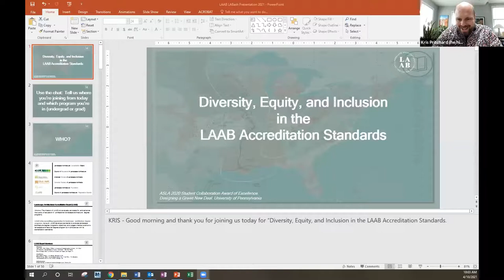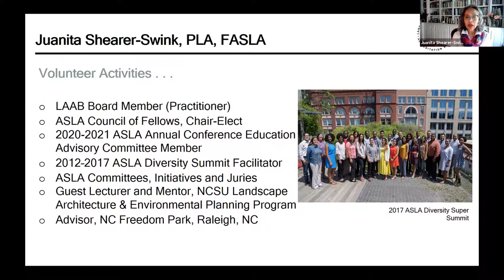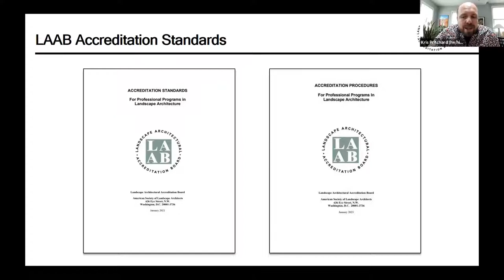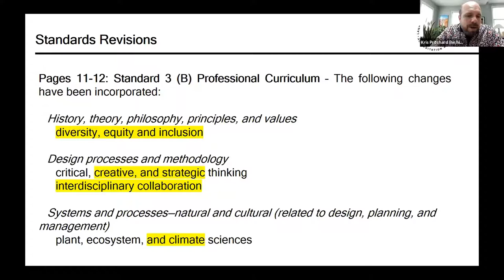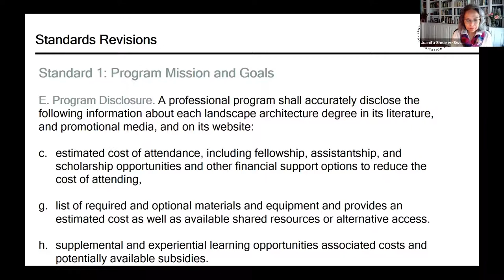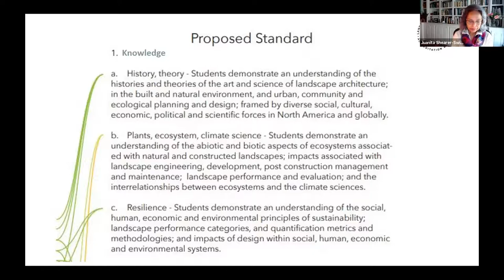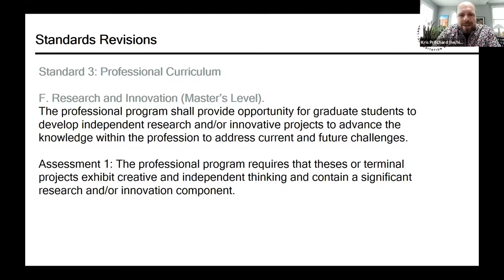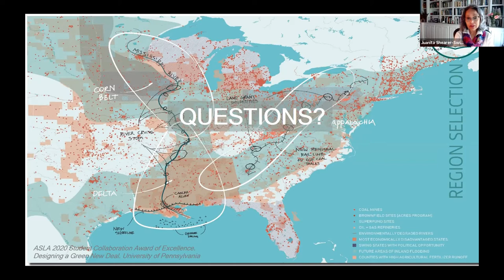Juanita Shearer Swink & Kristopher Pritchard: Diversity, Equity & Inclusion in LAAB Accreditation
Bio:
Juanita Shearer-Swink, FASLA, PLA, is a practitioner member of the Landscape Architectural Accreditation Board (LAAB) and recently retired in May 2019 from GoTriangle, where she was most recently the Architectural Program Manager for the Durham-Orange Light Rail Transit Project. During her 27 years at GoTriangle, a regional public transit agency in the Triangle Region of North Carolina, she was involved in the community engagement, public policy, intergovernmental initiatives, planning and design of transit and rail projects, and the place-making they facilitate. As a registered landscape architect, she has practiced primarily in the public sector in the Triangle Region and in Miami, Florida, including 11 years with the City of Miami as a Capital Projects Manager and Landscape Architect. She participates as a mentor and visiting lecturer in the North Carolina State University College of Design Landscape Architecture Department. Throughout her 45-year career, Juanita has worked on numerous state chapter and national ASLA committees and initiatives, including the ASLA Diversity Summits for which she served as facilitator from 2012 to 2016.

Kristopher Pritchard is the Accreditation and Education Director at the American Society of Landscape Architects. His main responsibility is managing the Landscape Architectural Accreditation Board (LAAB), the accrediting organization for professional landscape architecture degree programs. LAAB’s missions is to evaluate, advocate for, and advance the quality of education in professional landscape architecture degree programs. As such, LAAB’s main focus over the last year+ has been revising the LAAB Accreditation Standards, specifically focusing on the curriculum and diversity, equity, and inclusion.

Presentation:
The Landscape Architectural Accreditation Board (LAAB) is the accrediting organization for landscape architecture degree programs. LAAB not only develops Accreditation Standards (Standards) to evaluate landscape architecture degree programs objectively, it also judges whether a school’s landscape architecture degree program is in compliance with the Standards.

LAAB's yearlong Standards revision process was wrapping up in May 2020 as the murder of George Floyd and the racial justice protests that followed pushed every institution to look deep within themselves and their work to ensure they were part of the response and progress toward racial and social justice in the United States. LAAB immediately formed a Diversity subcommittee to work on continued Standards revisions pertaining to DEI. In order to solicit additional input to ensure the Standards properly address these issues, LAAB hosted a series of Standards Revision Town Halls in September 2020 for participants including: students, faculty, program chairs, practitioners, BlackLAN members, and members of ASLA's Diversity Summit Community.

LAAB's Diversity subcommittee has been meeting weekly since the Town Halls to incorporate the feedback that was provided. This session will provide an overview of the revisions that have been made to address diversity, equity, and inclusion throughout the Standards, solicit initial feedback and reactions, and encourage students and others to engage in the next step of the process to finalize and publish these revisions.
This lecture was presented at the 50th edition of the LABash Student Conference, curated by students in the Department of Landscape Architecture at Cornell University, and Land8 Media, LLC.